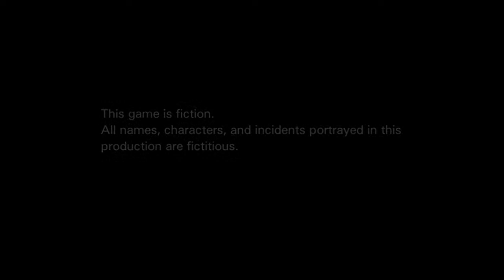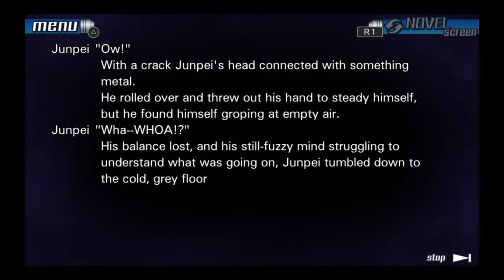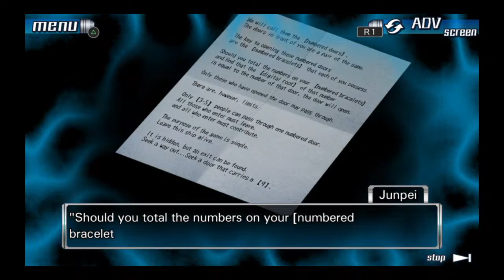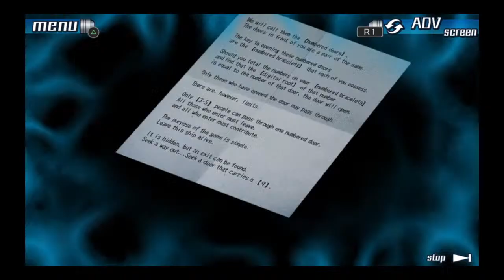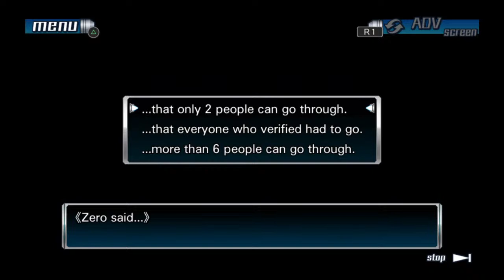Zero Escape: Nonary Games Folge 1: Das Spiel Beginnt.